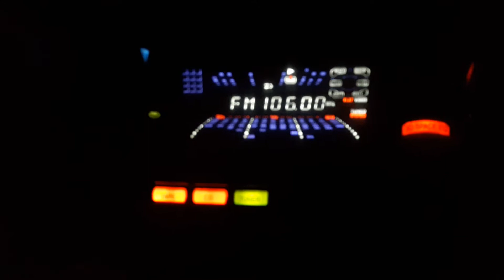SOLISTIMIZ AYHAN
AYHAN ILE GECELERE HAYDİ